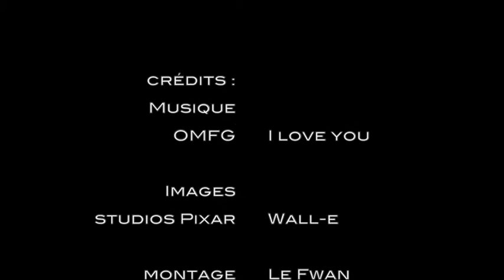OMFG I love you clip by Le Fwan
artiste : OMFG

Les images proviennes de WALL-E réalisé par Andrew Stanton